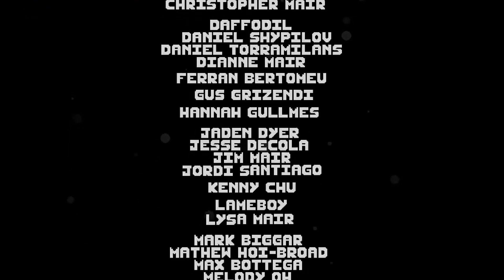THIS CREATURE EATS HIMSELF l SWALLOW THE SEA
If I’m playing an itchio game the link to the game can be found below.